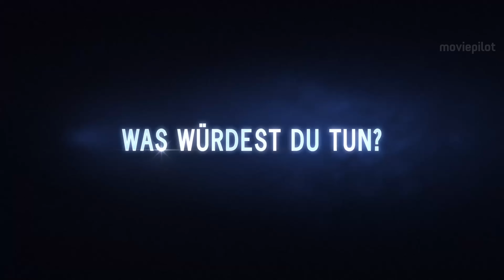LEFT BEHIND - VANISHED: NEXT GENERATION Trailer German Deutsch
Left Behind Vanished Next Generation Trailer German Deutsch (USA 2016, OT: Vanished: Left Behind - Next Generation Trailer)
Ab 08.12. auf DVD und Blu-Ray

In Left Behind - Vanished: Next Generation erschüttert ein unglaubliches Ereignis die ganze Welt.

Handlung von Left Behind - Vanished: Next Generation
Als eine Milliarde Menschen plötzlich wie vom Erdboden verschluckt ist und die Welt ins Chaos gestürzt wird, muss die 15-jährige Gabby (Amber Frank) von einem Tag auf den anderen erwachsen werden. Zusammen mit ihrer jüngeren Schwester Claire (Keely Wilson) sowie ihren Freunden Josh (Mason Dye) und Flynn (Dylan Sprayberry), die beide um Gabbys Zuneigung buhlen, muss Gabby herausfinden, was passiert ist und wie sie in diese gefährliche neue Welt hineinpassen.